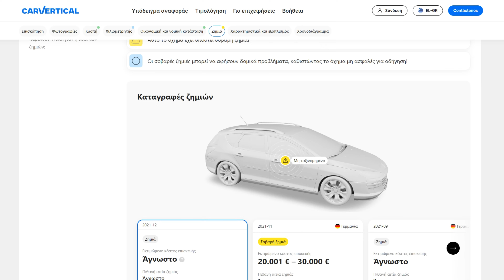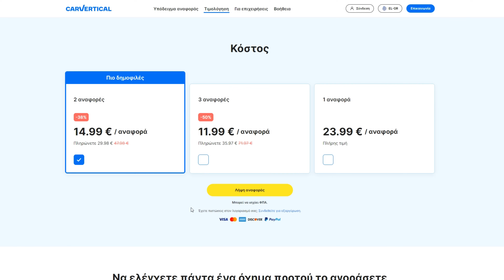ΤΟ ΑΥΤΟΚΙΝΗΤΟ ΤΟΥ ΜΙΧΑΛΗ ΣΤΟ FORZA HORIZON 5! #19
🚗 Δες το ιστορικό του αυτοκινήτου σου στο CarVertical! - 10% με κωδικό "tis"
Το Hyundai Kona του Μιχάλη έφτασε στο Forza Horizon 5!